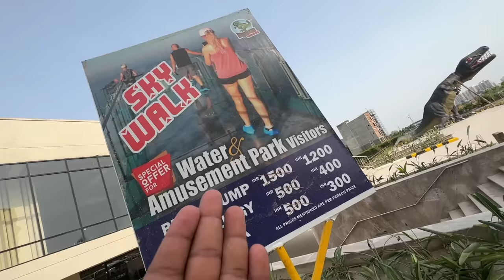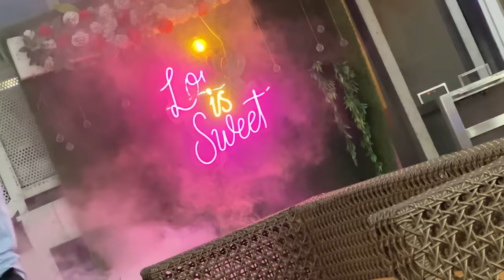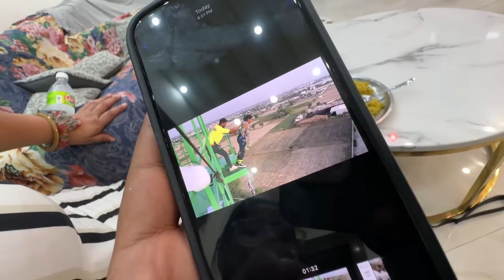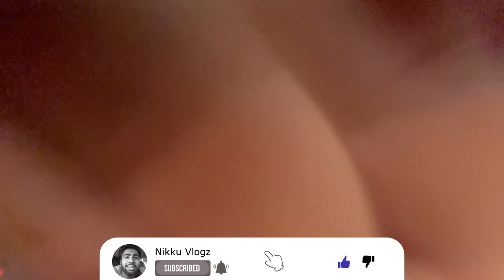Riya hawa me latak gayi